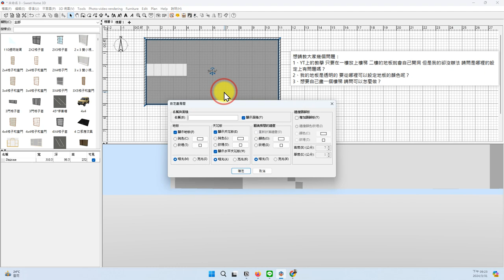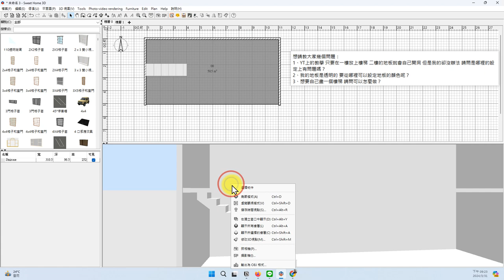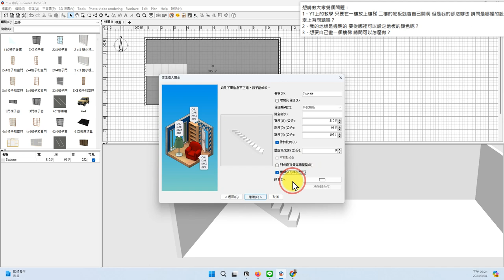1130331關於Sweet Home 3D樓梯使用上的問題回覆